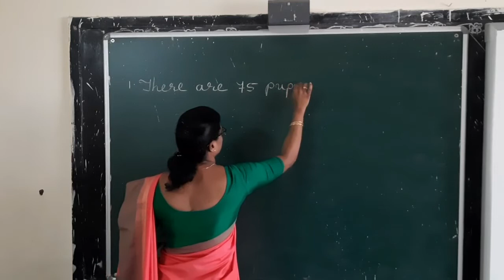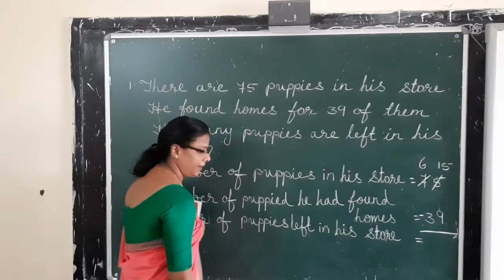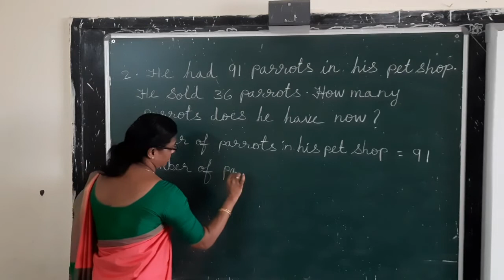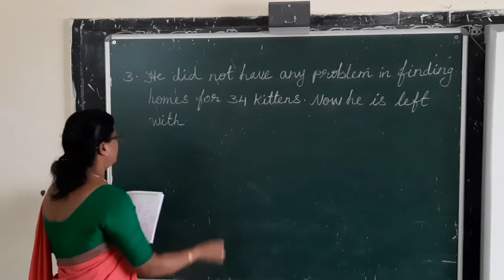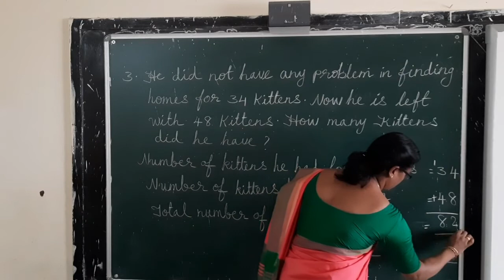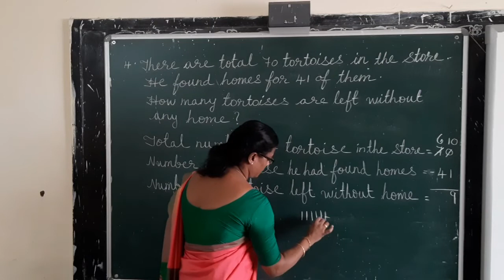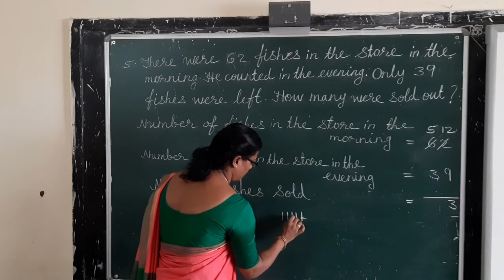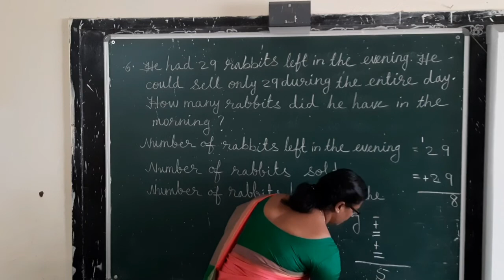Mrs. Nirmala. Class- 2, maths, chapter-13. Part-3